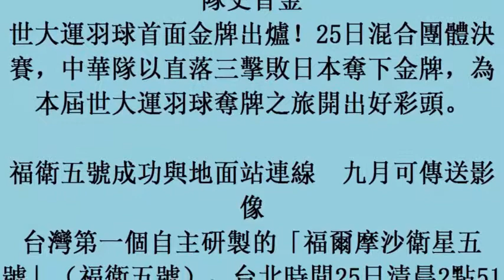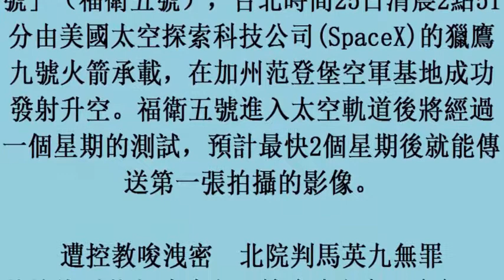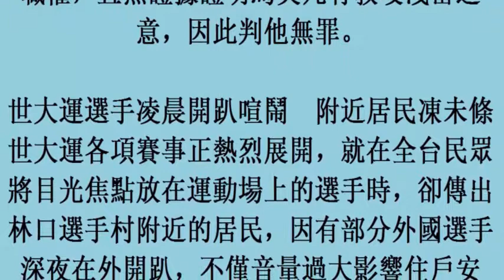今日新聞TOP5》中華羽球隊完美搶下團體賽隊史首金